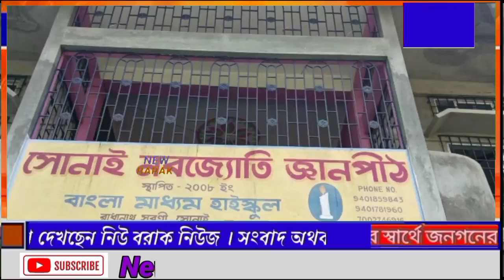সোনাই নবজ্যোতি জ্ঞানপিঠ স্কুলে দুদিন ব্যাপি বার্ষিক ক্রীড়া প্রতিযোগিতা অনুষ্ঠিত